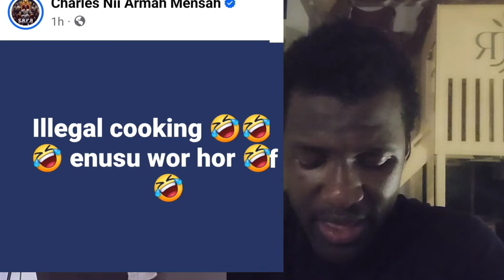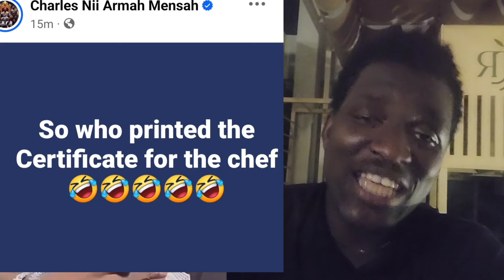You Can't Do Foko - Showboy Blast Shatta wale as Shatta wale Mocks Chef Smith Over Fake Award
Showboy blast Shatta wale as Shatta Mocks Chef Smith Over Fake Cook A Thon